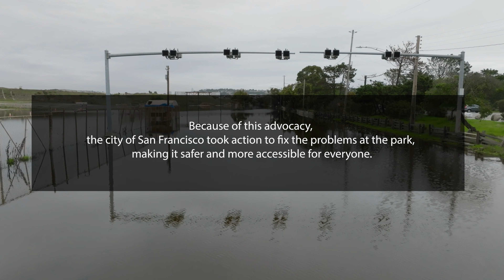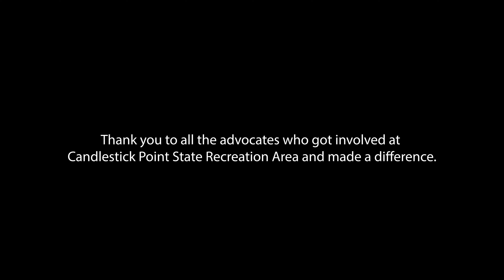Access Improvements at Candlestick Point State Recreation Area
Last month, the City of San Francisco along with partners installed new access points at Candlestick Point State Recreation Area, a park which had been mired in poor access for many years due to flooding. You can now access the park by walking or biking thanks to new K rail placed along Gilman St.

Learn about how this happened and why advocacy is so important for creating more access to our state parks.